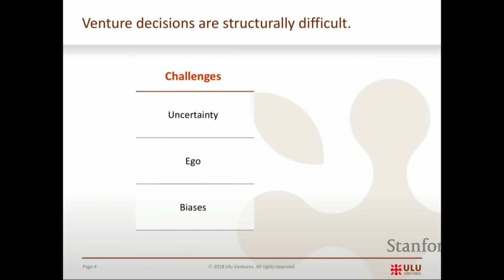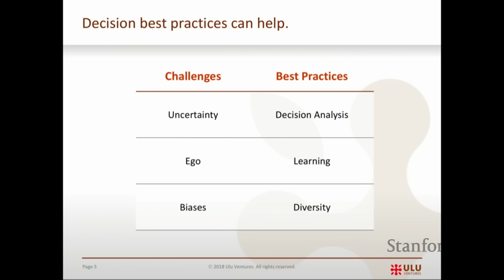Decision Analysis in Venture Capital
Talk by Clint Korver on 02/27/2018 at Stanford University's class on Professional Decision Analysis.